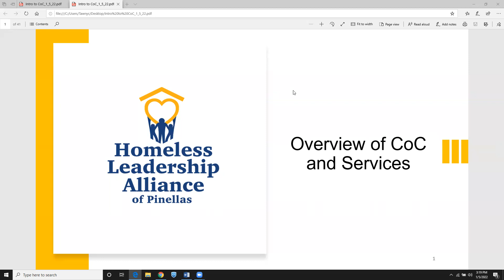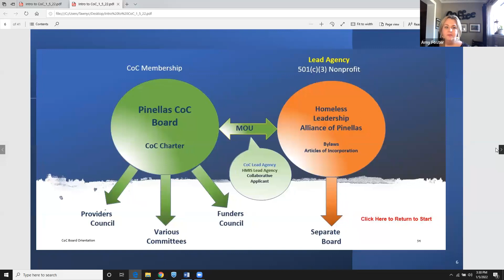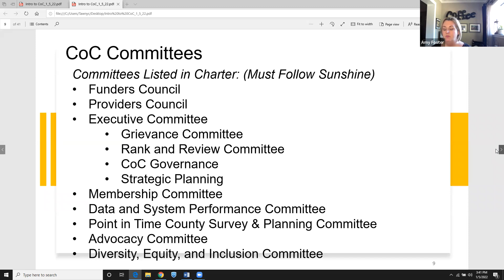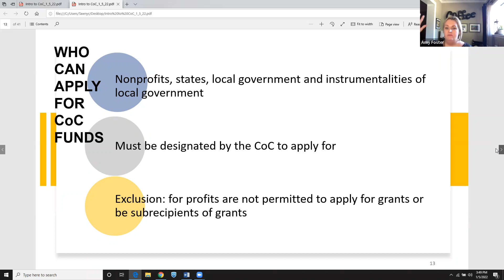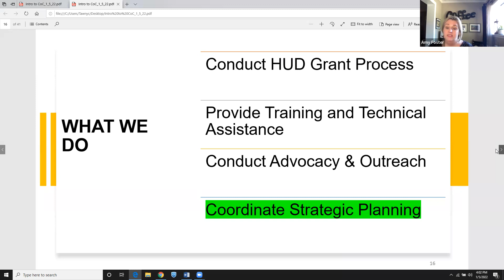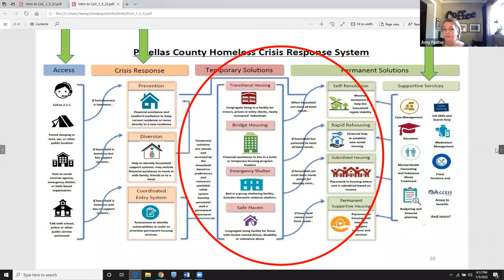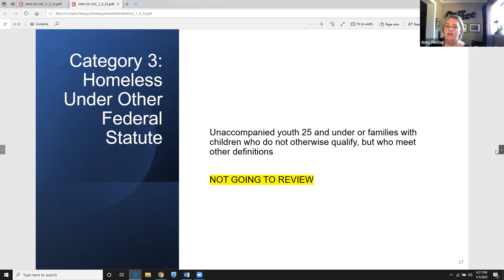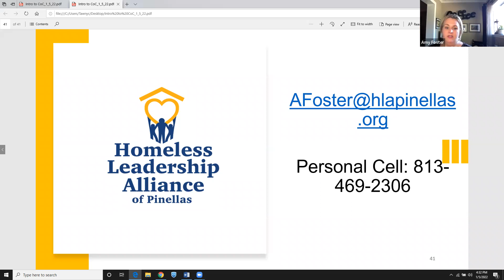CoC Board Orientation Informational Meeting 1/18/22